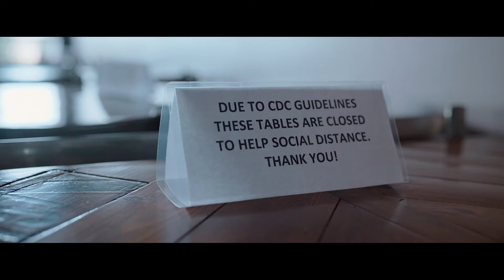Make An Impact: The Villain Is The Virus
We all have our own Real Stories of Covid’s impact; but the end is finally in sight. So when it’s your time, Roll Up Your Sleeves, Minnesota – and get vaccinated for us all.